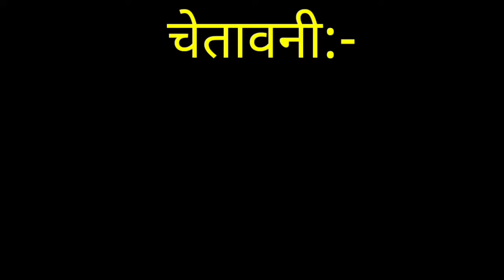Bachpan Ka Piyar vs Billu || Funny call || Billu Raja || BR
ⓌⒺⓁⒸⓄⓂⒺ to Billu Raja

I will keep bringing new Comedy videos that will fill your mind,

= Please {🇨 🇴 🇲 🇲 🇪 🇳 🇹} (At Video)

= Please {🇸 🇺 🇧 🇸 🇨 🇷 🇮 🇧} (Channel)

                 T̳H̳A̳N̳K̳S̳  A̳L̳L̳  O̳F̳  Y̳O̳U̳